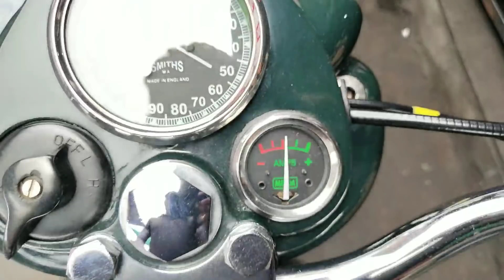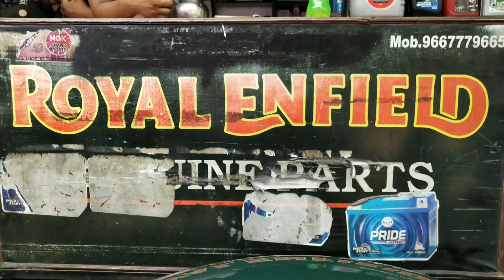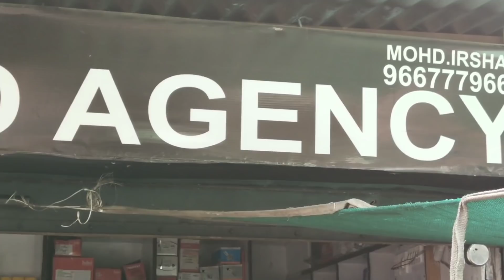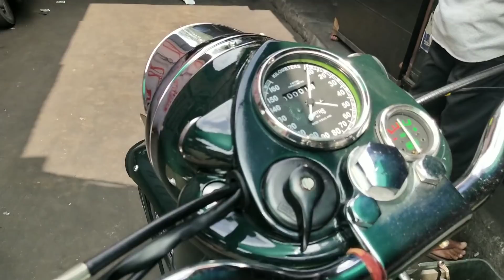Old Bullet Restoration (1962 Modal ) || Arjun Rathore